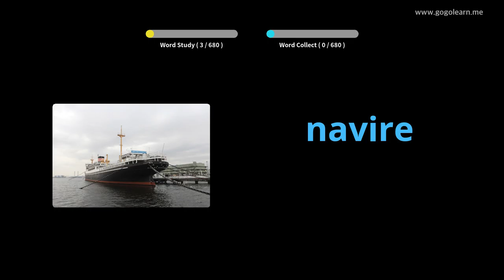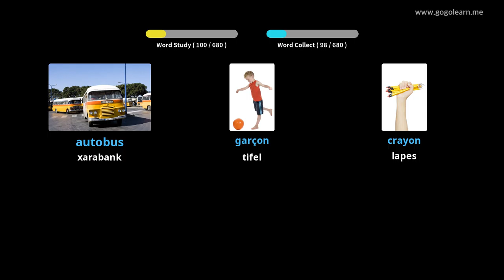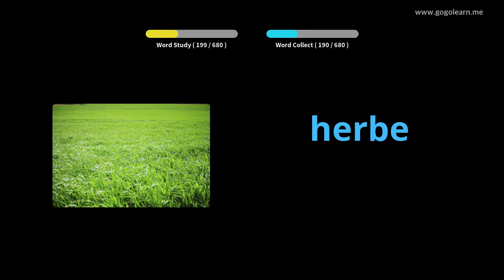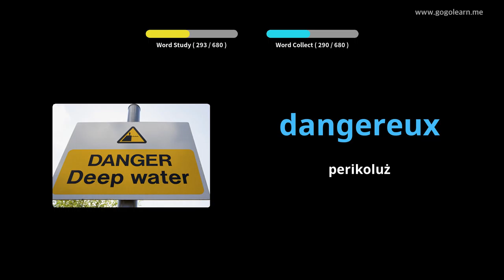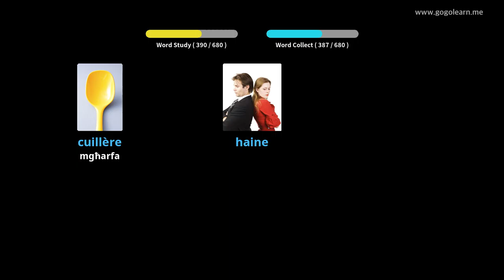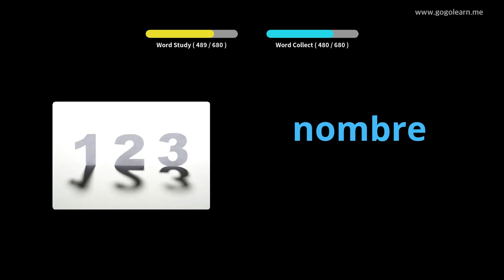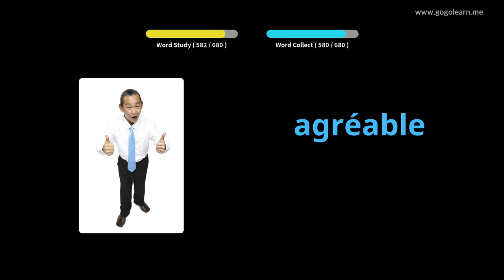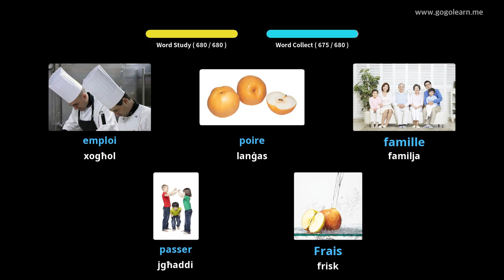Vokabolarju Franċiż għat-tfal |Golearn